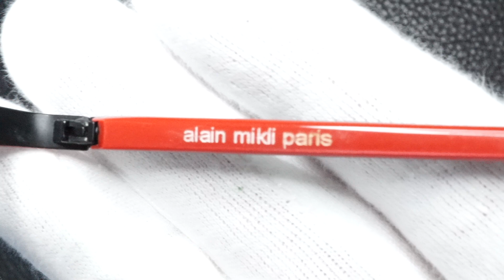アランミクリ alain mikli A0854-11